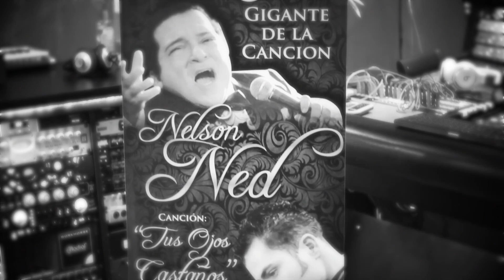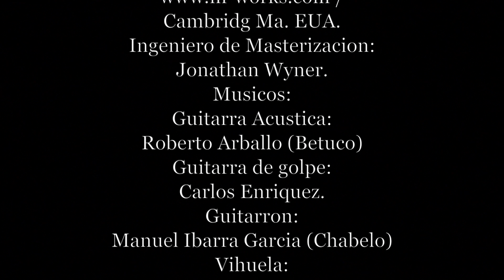Javier Aguilar - Tus Ojos Castaños Homenaje al Pequeño Gigante de la Cancion Nelson Ned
Aqui puedes descargar el exito Tus Ojos Castaños de Javier Aguilar.
CREDITOS:
Interprete: Javier Aguilar
Cancion: Tus Ojos Castaños
Compositor: Nelson Ned
Productor: Javier Aguilar
Arreglo Musical: Mtro. Manuel Cerda O.
Direccion Vocal: Mtro. Manuel Cazares.
Estudio de Grabacion de Musica /Guadalajara Jalisco, México.
Estudio de Grabacion de Voz: ProMusicStudios / Fort Worth, EUA.(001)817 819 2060.
Ingeniero de Voz: Federico Hernandez (Spiderman) Live Wave Systems / Dallas TX. 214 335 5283.
Estudio de Mezcla / Mexico DF.
Ingeniero de Mezcla: Luis Rene Cardenas ( Boro)
Ingeniero de Masterizacion: Jonathan Wyner.
Musicos:
Guitarra Acustica: Roberto Arballo (Betuco)
Guitarra de golpe: Carlos Enriquez.
Guitarron: Manuel Ibarra Garcia (Chabelo)
Vihuela:Ramon Lopez Bautista (El Chato)
Trompetas:Xavier Serrano (Pancho El Loco)
Violines Sinfonicos: Filarmonica de Jalisco.
Violines Mariacheros: Carlos Martinez y Sergio Caratachea.
Violas: Filarmonica de Jalisco.
Violoncellos: Filarmonica de Jalisco.

Video: Francisco Moreno.
Maquillaje: Evaline Ruiz.
Video filmado y editado por Francisco Moreno de Creative Silence Studios